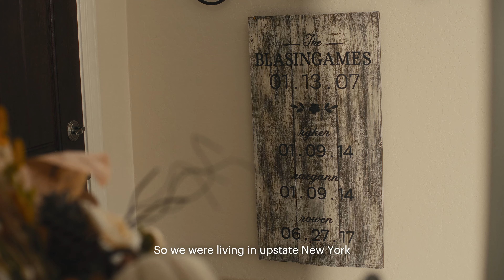OpendoorStories - The Blasingame Family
When The Blasingame family set their sights on their dream home in Surprise, AZ, they used Opendoor to sell their existing home and purchase their new home, with complete control of their entire transaction - without showings, double moves or double mortgages.